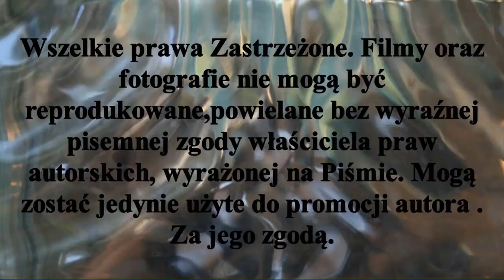Zestaw par 4 kolejki 23. I. 2021 H. M .P. sezon 2020/ 2021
Zestaw par 4 kolejki H.M.P w Hokeju na trawie - runda zasadnicza # Superliga  sezon 2020/2021.  Jest to pierwsza kolejka rozgrywana w 2021 r.
  Wszech panujący Covid    wprowadził wiele zamieszania w terminarzu rozgrywek. Zawieszono rozgrywki do 17.I. 2021r
II kolejkę przesunięto na 20.II.
III kolejkę przesunięto na 27.II.                                                                                                                                                                                                   W   4   w kolejce ( jeżeli zostanie rozegrana ) spotkają się :                                                                                                                                                                AZS Politechnika Poznańska - Start 1954 Gniezno                                                                                                                       Pomorzanin Toruń - Warta Poznań -  mecz zostanie rozegrany 24.I.2021r.                                                                                                                                           Grunwald Poznań - AZS AWF Poznań                                                                                                                                                  i w derbach Pałuk                                                                                                                                                                                   LKS Gąsawa - LKS Rogowo  mecz przeniesiony na inny termin
Do zakończenia rundy zasadniczej  (7) pozostały  6 kolejki.
Materiał filmowy-archiwum W-Obiektywie-Kamery  Mariusz Stypczyński
Hokej Stypczyński Superliga Zapraszam Państwa do odwiedzenia stron oraz YouTube Mariusz Stypczyński gdzie znajdziecie Państwo relacje z spotkań ligowych hokeja na trawie i nie tylko.Zapraszam również do Subskrypcji Kanału YouTube Mariusz Stypczyński. Dziękuję i zapraszam na te i przyszłe relacje z różnych aren i boisk. Do usłyszenia i do zobaczenia